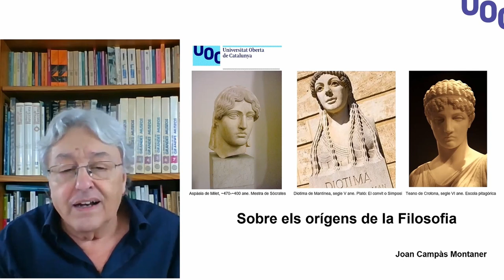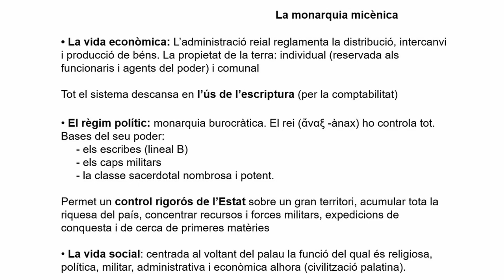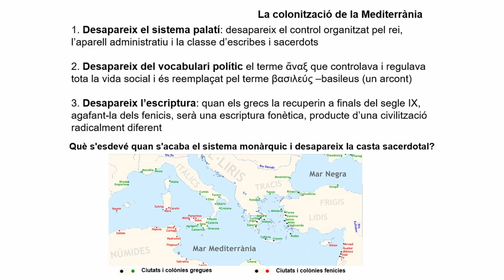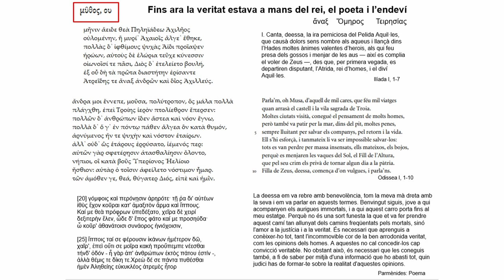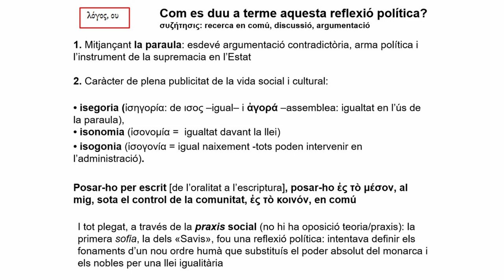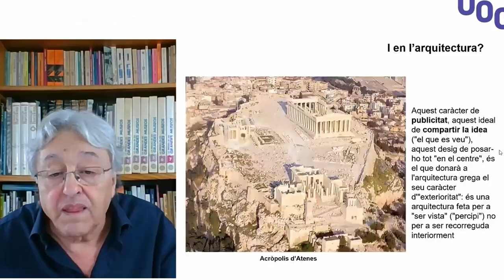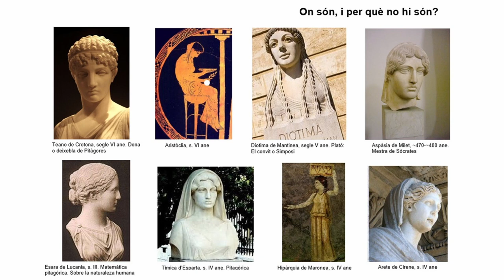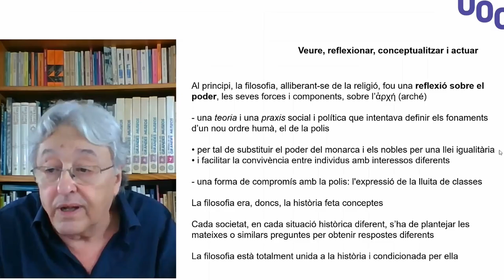Els orígens de la filosofia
Es tracta de la meva intervenció en el webinar celebrat el 20 de novembre de 2024, el conjunt del qual és accessible des de i que es pot veure concretat a nivell d'art en el vídeo Filosofia i art. Orígens de la filosofia i art grec, a

Els punts que s'hi traten són:
El per què del tema,   00:15
Bibliografia bàsica,   00:58
Pregunta 1: per què la filosofia neix a Grècia?   03:14
- context històric,   03:34
- la monarquia micènica, 05:10
- els pobles del mar,   06:53
- la colonització de la Mediterrània,   09:19
- el nou context de les colònies,   11:29
Mite,   13:57
Doxa,   17;17
Logos,   19:59
- els filòsofs  de les colònies,   22:15
- per què a Grècia?   23:18
Projecció en la ciutat, 26:39
Projecció en l’arquitectura,   28:48
Projecció en l’escultura,   31:05
Pregunta 2: en què va consistir aquesta saviesa?   32:06
Pregunta 3: qui foren els primers a filosofar?   33:36
Pregunta 4: de què anava la filosofia?   34:42
La filosofia no és amor a la saviesa,   34:52
Què volia dir filòsof?   35:27
La filosofia com a història feta concepte,   36:32
A manera de conclusió,   39:44